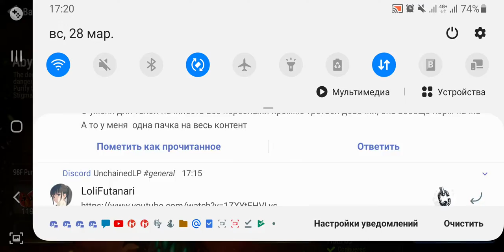Abyss Floor 1-20 ; Soloed By Kayron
there i want to help everyone with abyss Stages;don't be shy to ask questions;